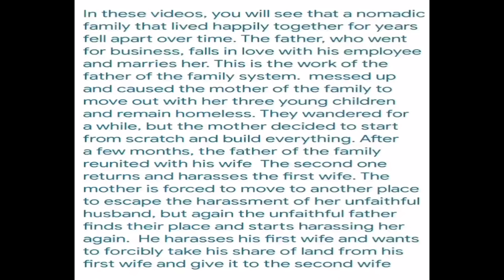Daily Tasks and Unwanted Proposals"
In this episode, we see the family's daily routine, including watering the trees and saplings around the cottage 🌳💧, and dyeing the family's chicks with henna 🐥🌿. Kalsoom then continues cementing the cottage's bathroom walls 🧱. Later, Ali the betrayer arrives, asking Kalsoom to take the children on a trip. Kalsoom strongly opposes his request, leading to a tense confrontation ⚡.